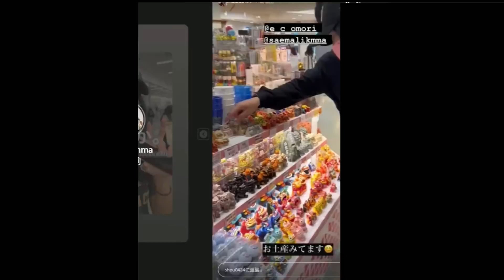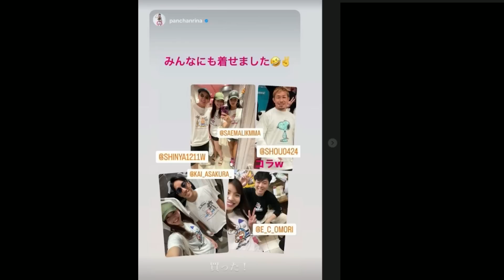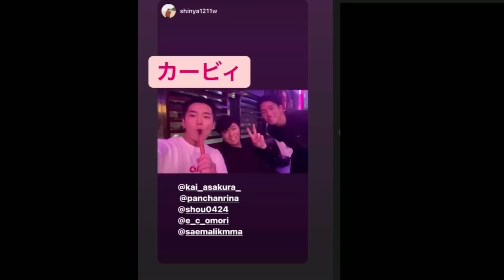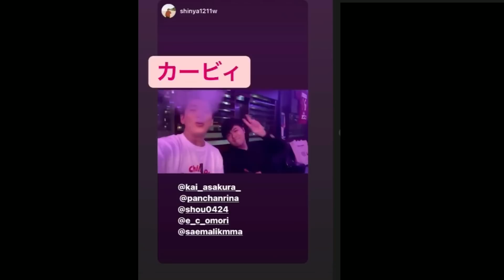【朝倉海】7/5最新情報！ＫAIチャンネルメンバーとぱんちゃん、昇侍さんたちの沖縄での楽しそうな様子【朝倉海切り抜き】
以下、朝倉海メインチャンネル概要欄から各リンクを引用
まだ朝倉海さんのYouTubeチャンネルに、

朝倉海 斎藤くん 大森くん 笠間くん 朝倉未来 切り抜き ライジン RIZIN
榊原社長 アメリカ さえ ブレイキングダウン オーディション こめお 瓜田純士 喧嘩 沖縄大会 ヤンジヨン 昇侍